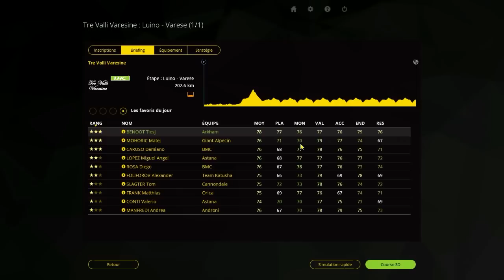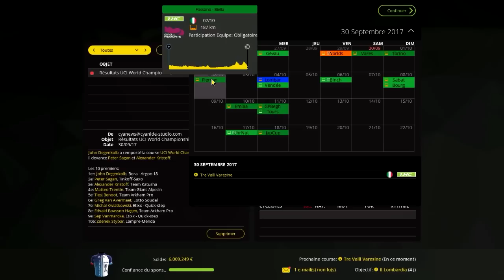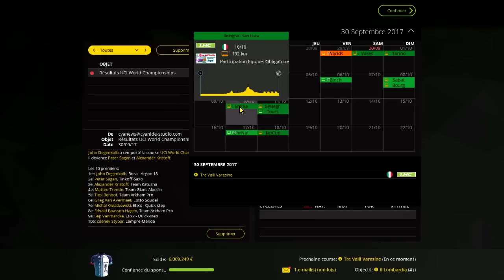PCM 2015 | Carrière suivie | Aeroflot | Ep 82. Tre Valli Varesine.